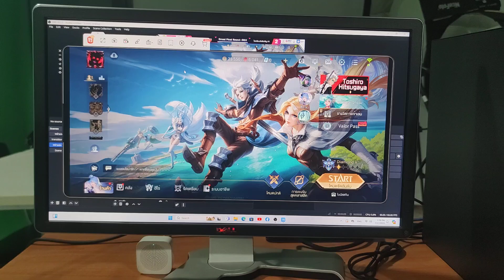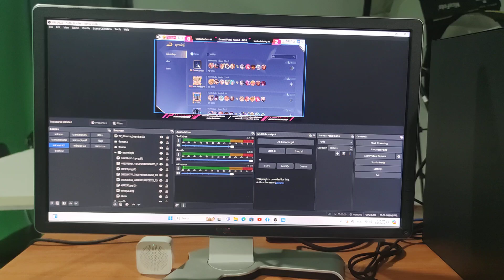วิธีไลฟ์สดเกมส์มือถือเข้ากับคอมพิวเตอร์